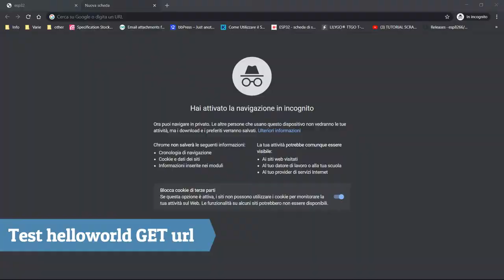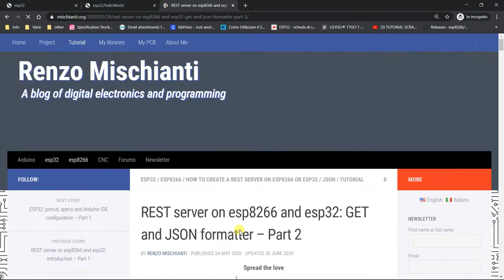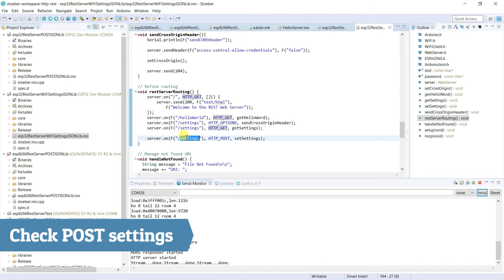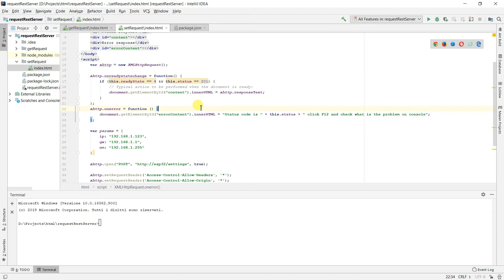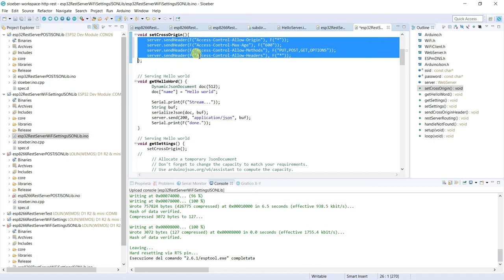REST Server on esp8266 esp32 GET POST CORS (JS and Postman)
Microservices architecture is very popular for various reason, and It’s quite simple to implement with our microcontroller like esp32 or esp8266.
Here the Tutorial tests of GET POST and CORS header with Postman and XMLHTTPRequest in a vanilla JS example.